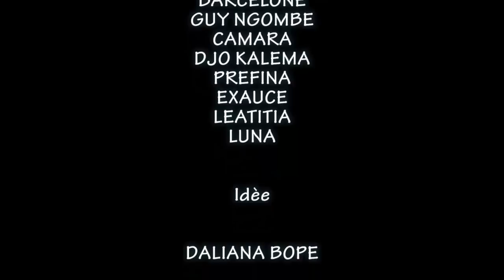EPISODE 5 EKO YELA YO OKO YEBA TE